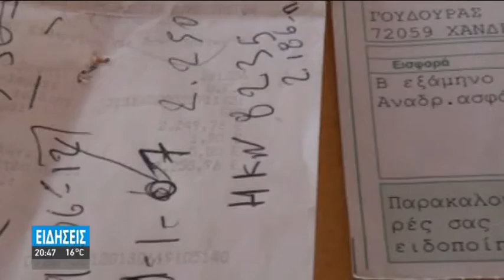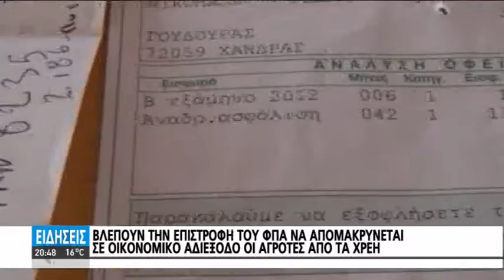ΤΟ ΘΕΑΤΡΟ ΤΟΥ ΠΑΡΑΛΟΓΟΥ ΑΠΟ ΤΟΝ ΟΓΑ ΕΙΣ ΒΑΡΟΣ ΑΓΡΟΤΩΝ